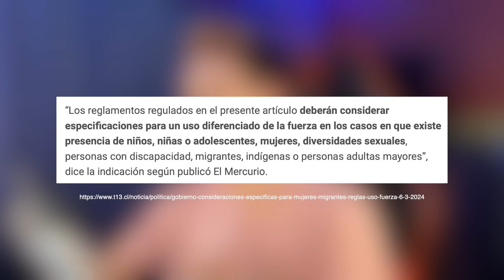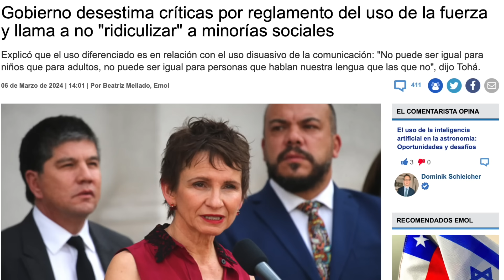Gobierno indica uso de la fuerza "diferenciado" para migrantes, LGBT e indígenas... 😑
Cuando pesamos que este gobierno no podría caer más bajo, presentan modificaciones a la ley de uso de la fuerza para tener en consideración si la persona es migrante, indígena, de minoría sexual, discapacitado o mujer. Cuando tenemos crisis de seguridad en todo el país, ellos van por la agenda woke progre miserable. Carolina Tohá salió a defender esta tontera.